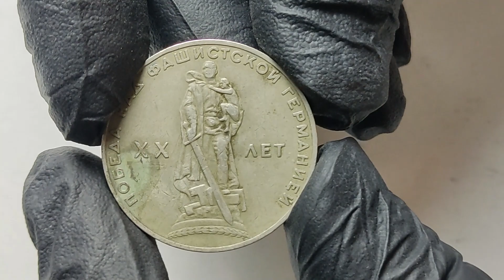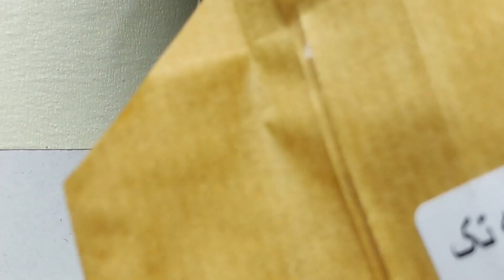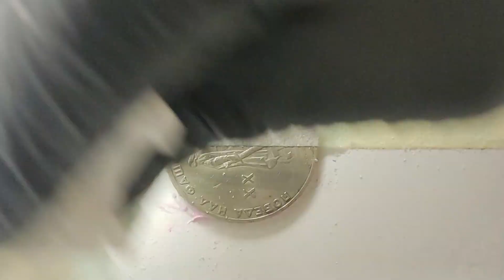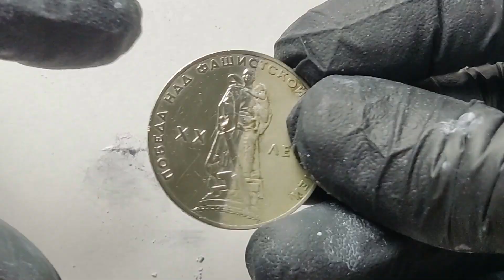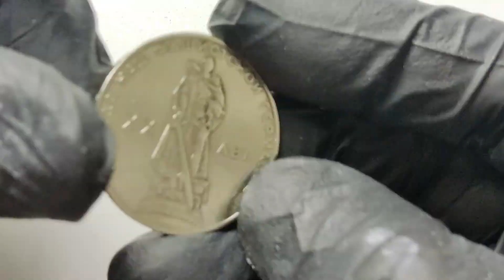polishing coin 1 roblle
This coin was minted on the occasion of the 20th anniversary of the victory of the Soviet Union against Germany in World War II. For this reason, on the back of the coin there is an image of a statue of a Soviet soldier installed in the cemetery of soldiers in Berlin. The date and phrase 1 ruble is also stamped on the outer congress of the coin.

Soviet ruble - statue of a soldier

Coat of arms of the Soviet Union (hammer and sickle) - abbreviations of the Soviet Union - one ruble of victory over fascist Germany - twenty years - image of the statue of a Soviet soldier in 1965

Copper-nickel-zinc alloy

ruble